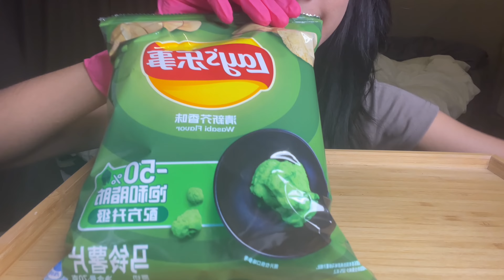How China got the best Lay’s Chips !!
Today video is about my favorite potatoes chips Lays. I love chips so much that I love everything about potatoes. Lays is my ever go-to snack. Today I ate Lays from china. So the flavors they were all tasted mostly Chinese meals. I enjoyed today 's snack time.